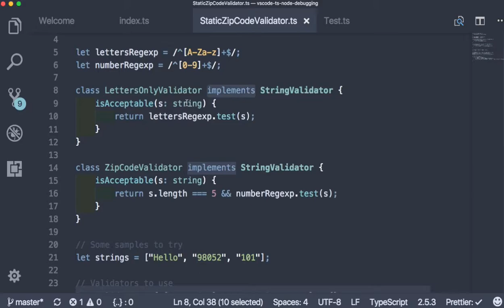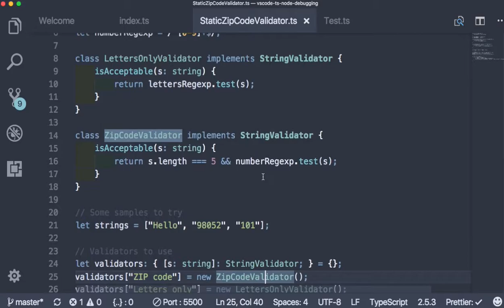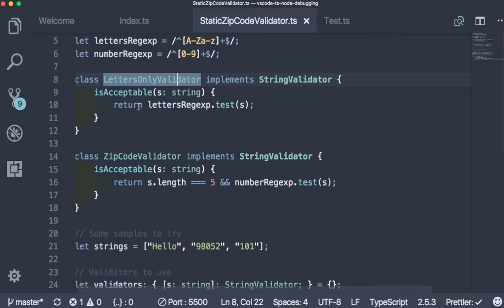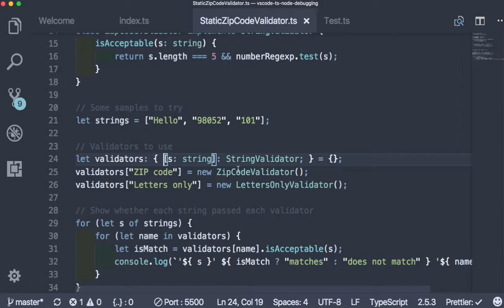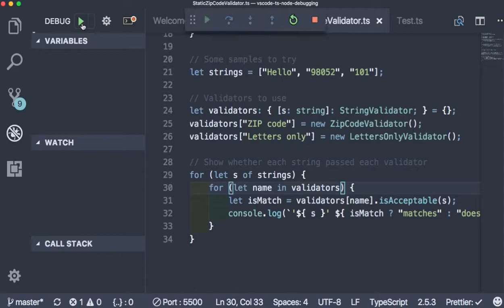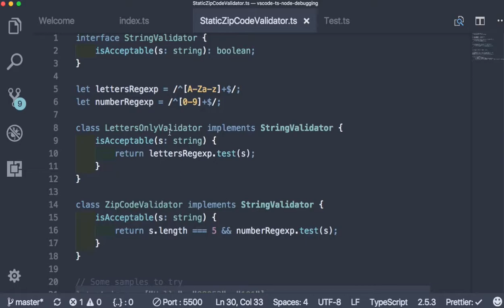WEB 073 - TypeScript Namespaces